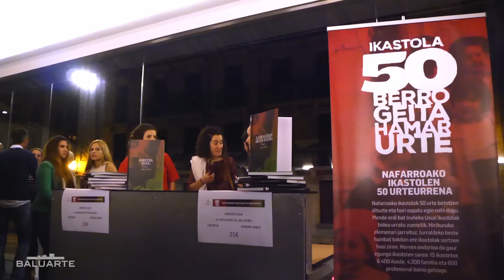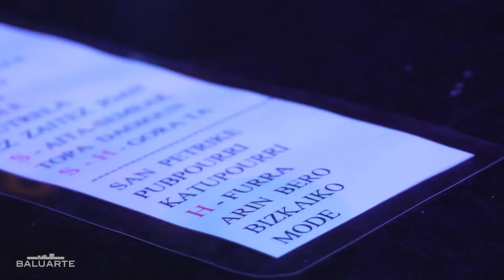50 urte eta gero hau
Hona hemen joan den larunbatean gertatu zena.. berezia benetan!